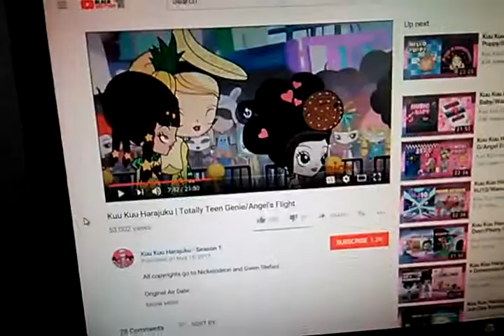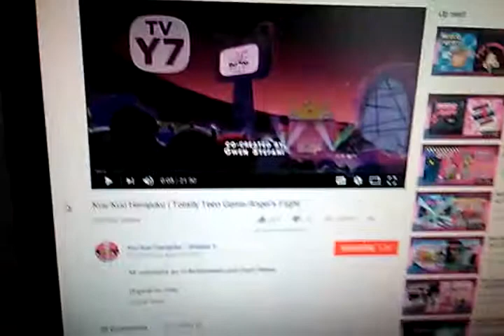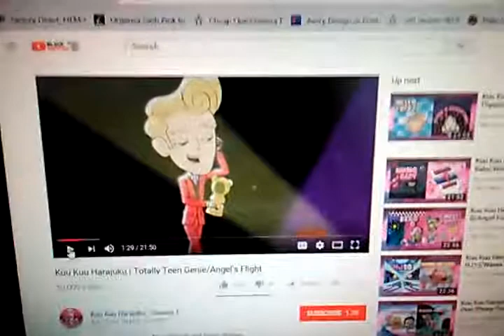Timon and Pumbaa at the cinema Kuu kuu harajuku (Extended)